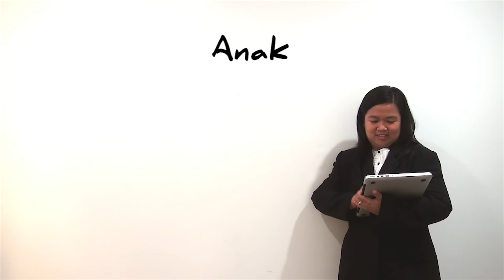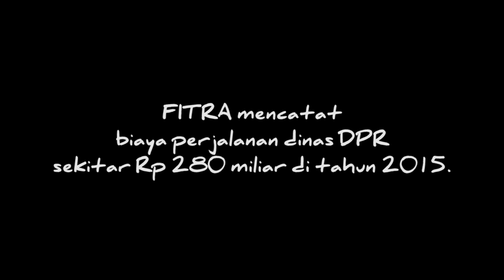Kebiasaan Anggota DPR Saat ke Luar Negeri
Plesiran anggota DPR ke luar negeri seringkali jadi pusat perhatian. Pasalnya, biaya yang dikeluarkan tidak sebanding dengan hasilnya. Apa aja sih yang jadi kebiasaan para wakil rakyat itu kalau ke luar negeri?